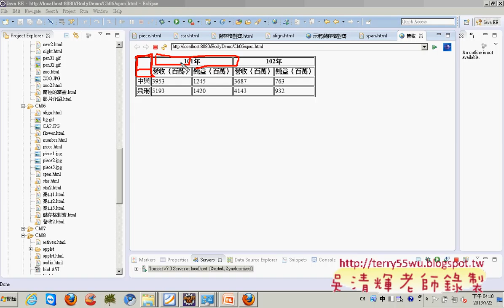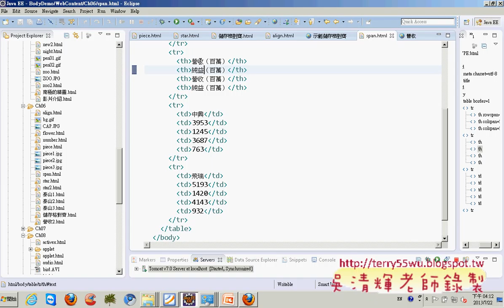15 合併儲存格